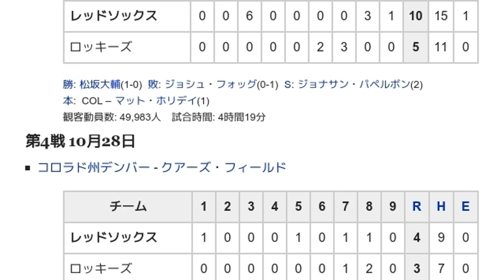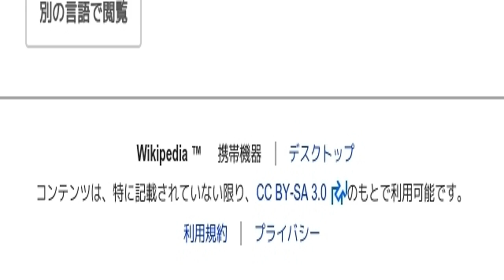「2007年のワールドシリーズ」とは ウィキ動画